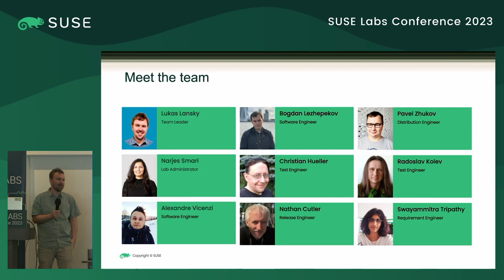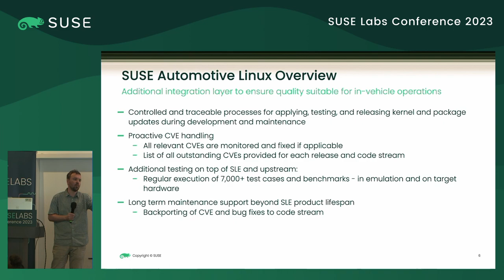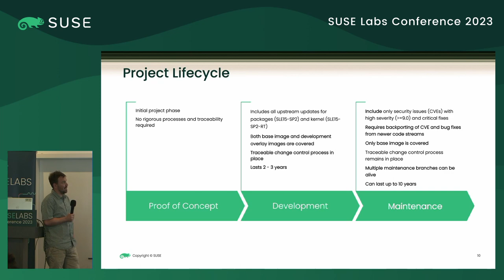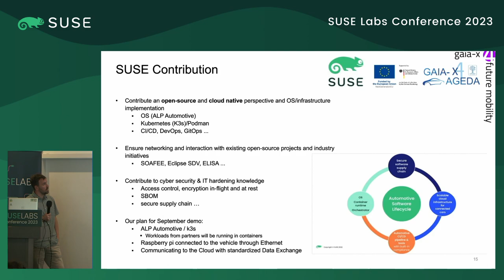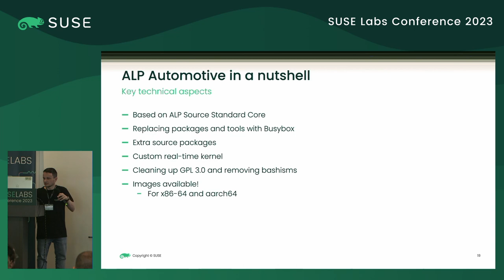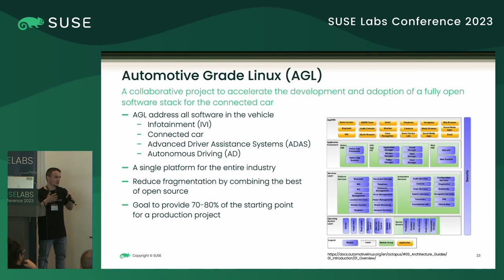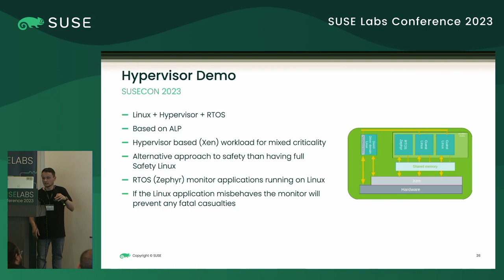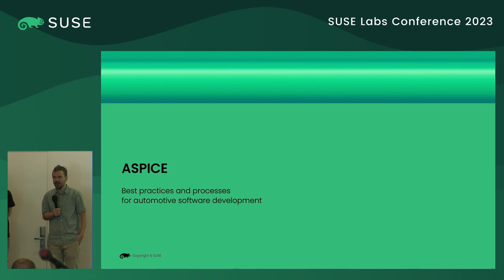Alexandre Vicenzi, Lukas Lansky What the Automotive team is working on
Are you curious to learn how SUSE is driving the future of automotive with open source?
In this talk, we are going to talk about what the automotive team has been working on and also our plans for the future.
Join us to learn about ALP for automotive and the GAIA-X 4 AGEDA project